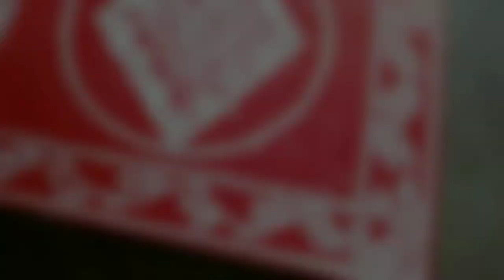Best Biyer Pidi Design | Biyer Pidir Upor Alpona Design | Easy Alpona Design | How to design alpona